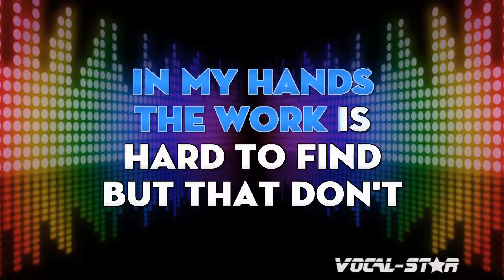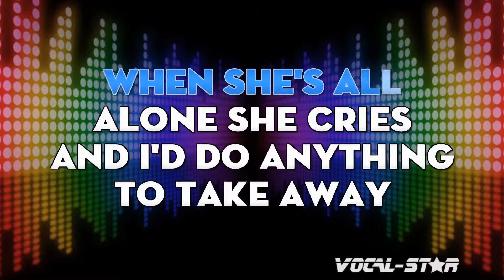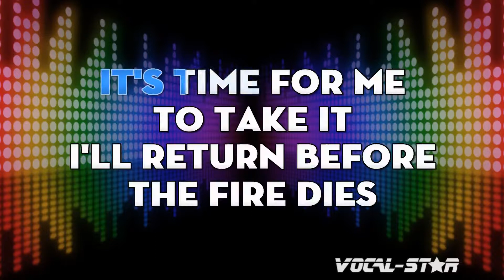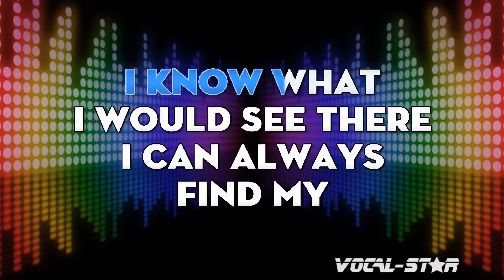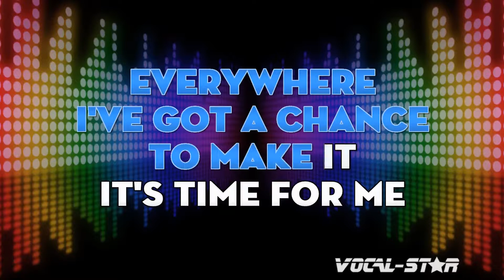Billy Joel - Rosalinda's Eyes (Karaoke Version) with Lyrics HD Vocal-Star Karaoke